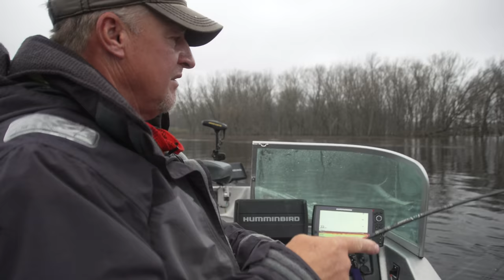How to Drag Jigs for Walleyes (Wolf River) (Walleye fishing tip)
On this short tip video, Larry breaks down one of his favorite techniques on how he drags jigs and nightcrawlers for walleyes in rivers. This is one of his favorite techniques that can be utilized most times of the year! Slo-Poke jigs were the ticket, and boat control is everything!

You can also check us out on Facebook and Instagram for weekly posts and live videos on everything outdoors!

Our team of professional anglers and hunting guides will help you learn fishing tips, hunting techniques, when & where to fish/hunt, best lures & live bait rigging, and everything in between. Larry Smith has been a full time fishing guide for 30+ years, and now is using his experience to educate and involve the community, because here at Larry Smith Outdoors, we believe in the outdoors!

Watch for us on Fox Sports North and CW18.